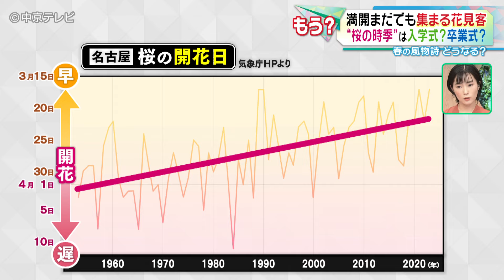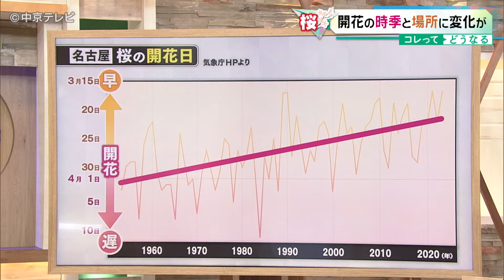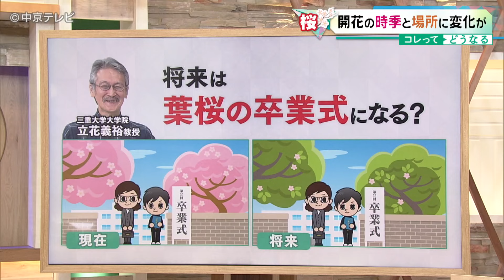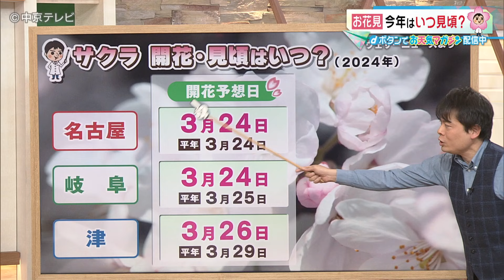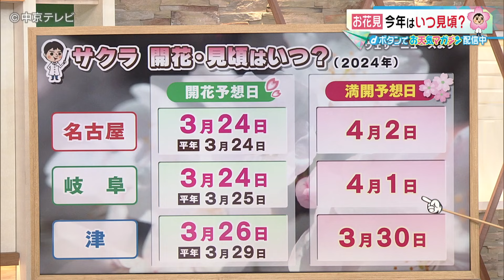【もうすぐ開花!?】早くも…開花した桜を発見 名古屋・昭和区「鶴舞公園」（2024.3.22 放送）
名古屋市昭和区の「鶴舞公園」で早くも開花した桜を発見！気になる開花予想は？？【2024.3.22 放送】